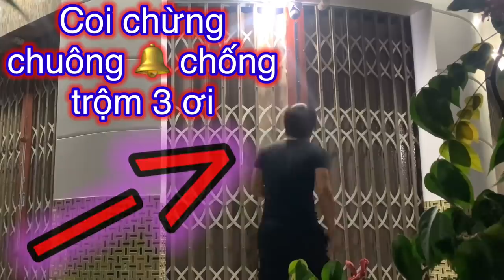Ngủ Ké 12 Giờ Đêm Ở Nhà Hiếu Ngố...Hiểu Rồi Há | Và Chuyện Gì Đến Cũng Sẽ Đến | Sơn Ngố Vlog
⇨ Địa chỉ :Thành Phố sa đéc, tỉnh Đồng Tháp.
⇨  Mọi người quý mến Sơn Ngố và Hiếu Ngố hãy bấm like, đăng ký, và chia sẻ cho nhiều người cùng xem ,để Sơn Ngố và Hiếu Ngố có nhiều động lực để làm ra nhiều video hay và ý nghĩa hơn
© Đây là Video Gốc Bản Quyền Thuộc Về Sơn Ngố Vlog Chanel
Nguồn nhạc thuộc bản quyền của Sơn Ngố Vlog
ⓒ Copyright by Sơn Ngố Vlog⇨Do not Reup
ⓒ Đối với các bản quyền ,vui lòng gửi Mail cho
ⓒ Audio :
# Lý đêm trăng
# Châu thành quê hương em
# Về miền tây
# Hình bóng quê nhà
# Nghèo mà có tình
# Trái mồng tơi
# Đường về hai thôn